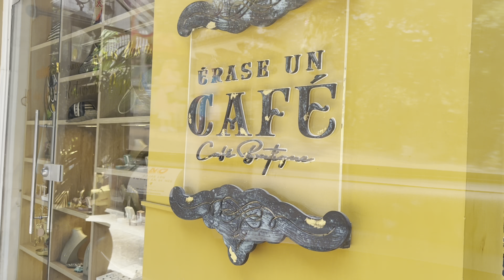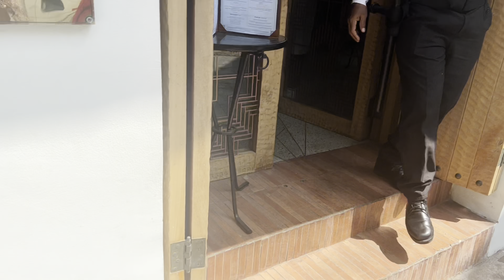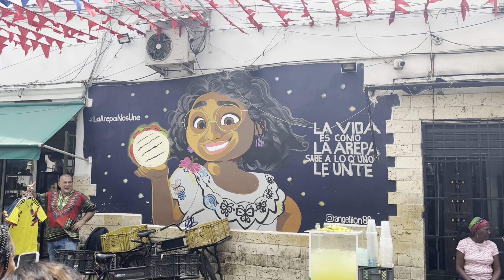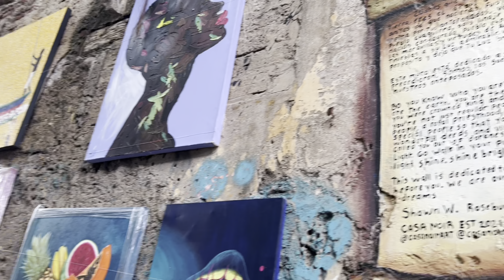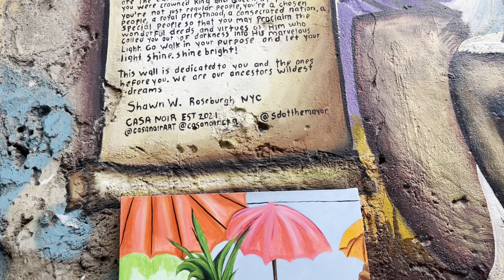Cartagena Vlog: BD Dinner, Exploring the Old City, Palenqueras, Cumbia Dancers, Getsemani, Food etc